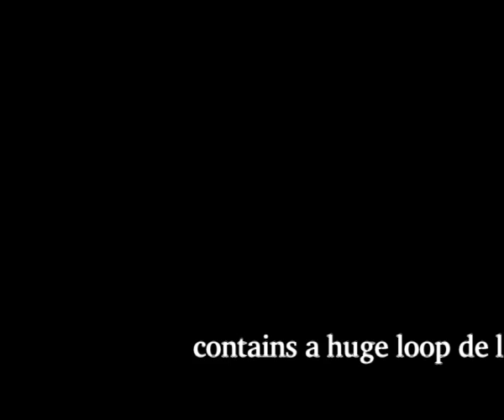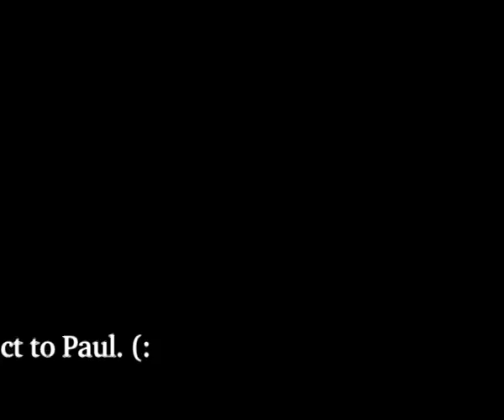Can't Take Away (My Luv4U) - BaDPoD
Paul Van Dyk's OCEAN flipped into...

Not 4 Sale.  a BaDPoD remixx!